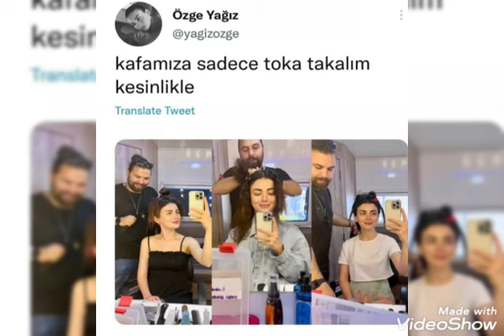Özge Yağız'ın kamera arkası görüntüleri geldi!Özge Yağız'ın kamera arkası görüntüleri geldi